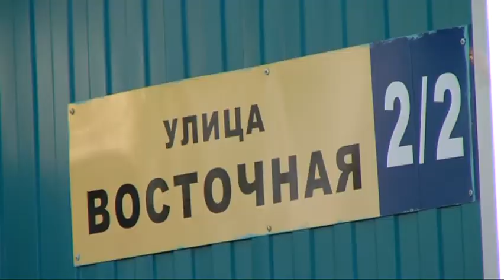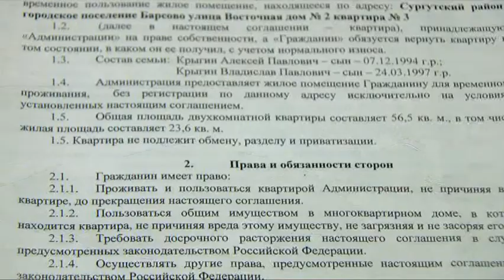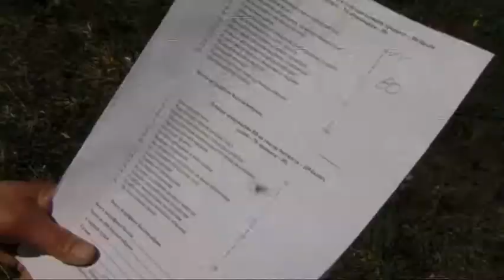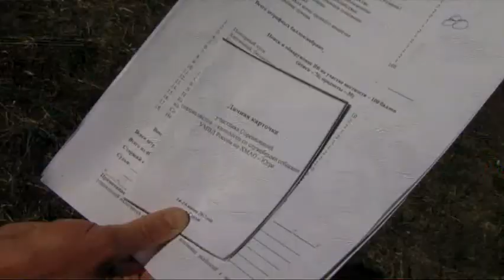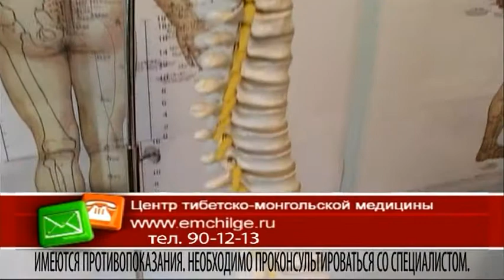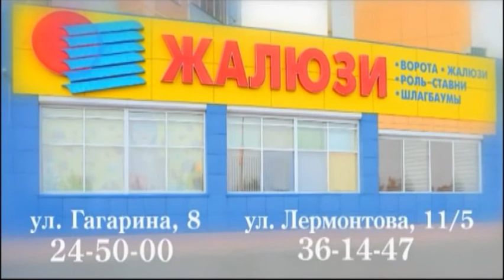В центре событий. Дневной выпуск. 20.06.17. 16+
Это программа "В центре событий". В студии Иван Фирсов.

Нет договора - нет ларька. В нашем городе начали демонтировать незаконно установленные павильоны.

В Сургуте прошел конкурс кинологов регионального УМВД. Победители отправятся на российские соревнования.

И 28 испытаний на семи километрах. Самые смелые и выносливые люди Югры проверили себя на "Территории сильных".